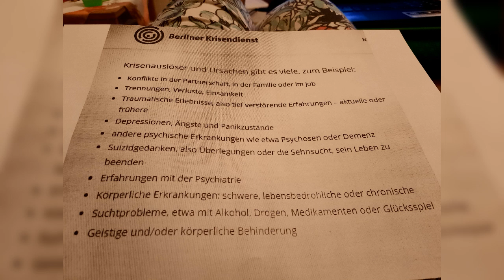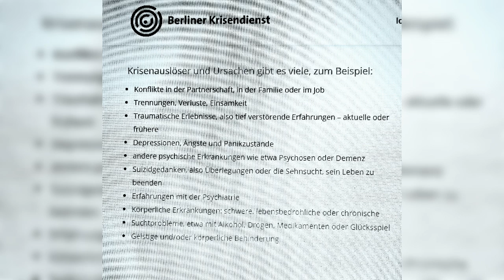Hier bekommt mann hilfe tip kann ich nur loben hilfe annehmen nicht hier in mv hilft keiner egos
hilfeangebot